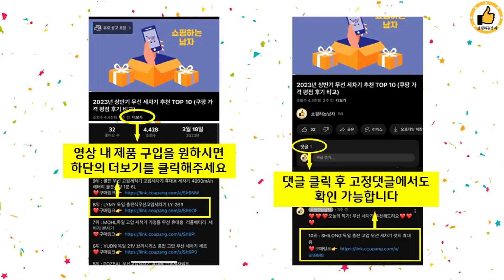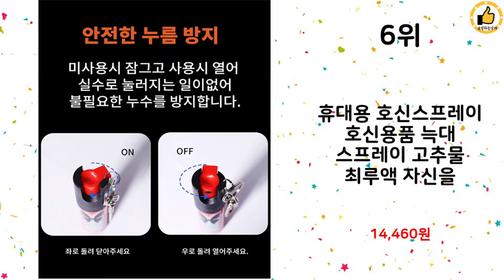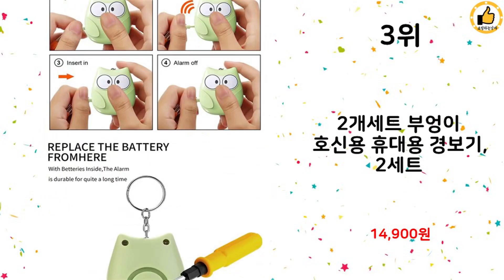2024년 하반기 쇼핑남이 추천하는 호신용품 TOP 10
2024년 하반기 쇼핑남이 추천하는 호신용품 TOP 10을 소개해드립니다.

10위 : 긴급신고/구조문자/위치전송 스마트 호신용품 전자호루라기 호신용

8위 : 호신용스프레이 휴대용 호신용품  Securehaven 가치픽

6위 : 휴대용 호신스프레이 호신용품 늑대 스프레이 고추물 최루액 자신을

5위 : 긴급신고/구조문자/위치전송 스마트 호신용품 전자호루라기 호신용

4위 : 펜타입 휴대용 삼단봉 미니 경량 호신 봉 스틱 접이식 롱 3단봉

3위 : 2개세트 부엉이 호신용 휴대용 경보기, 2세트

2위 : 데이커버 호신용 쿠보탄 무기 호신용품

1위 : 지텐 하트 호신용 경보기 호신용품, 1개

 감사합니다